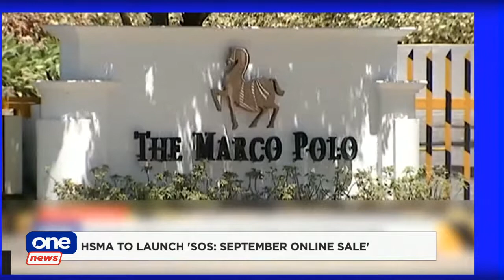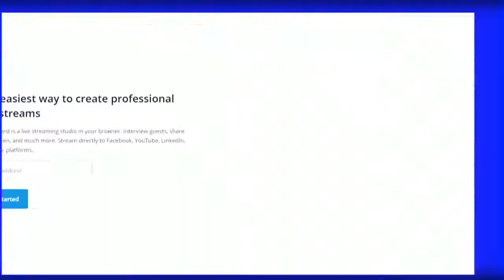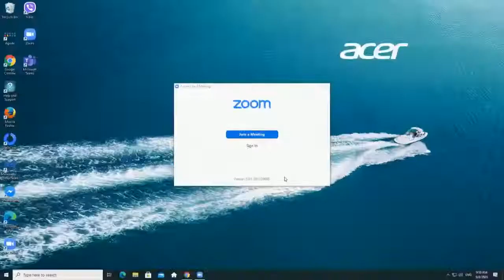AGENDA | September 8, 2020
How should the government step up its game to address the "serious garbage crisis" in the country? On today’s Agenda, Cito Beltran discusses that with Senator Win Gatchalian.

Also joining the show are Dr. Rontgene Solante of San Lazaro Hospital and hotel executives Margie Munsayac, Pearl Peralta-Maclang, and Tet Romualdo.

Catch us on CignalTV 8 and 250.